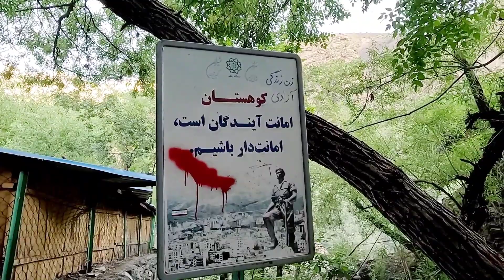Exploring Tehran on the weekend 😎💛 پاتوق عشق و حال طهرونیا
⭐ Iran is a beautiful country. Iran has one of the best and most beautiful nature in the world. Iranians are fashionable people.

📍 Darake , Tehran , Iran 🇮🇷

( IRAN Walking 2023 - Iran today )
✔️ All material in this video is original and personally recorded by @SaharTraveler on location.